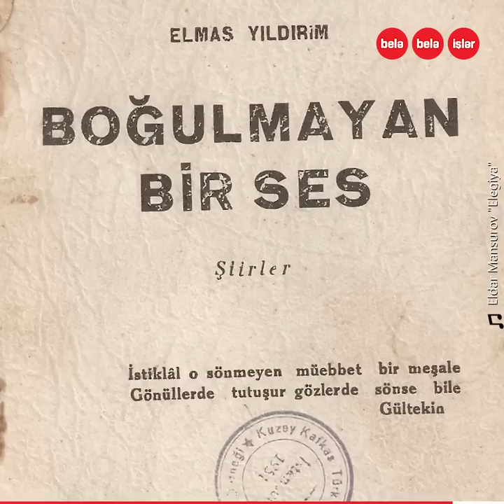"Azərbaycan, mənim baxtsız anam oy!" deyən şair...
Neçə ildir həsrətində yannam oy!.."
Sovet hakimiyyəti onu dəfələrlə sürgün edib.
Türkiyəyə qaçmaq üçün körpə uşaqla günlərlə səhrada ac-susuz yol gedib.
İranda həbsdə 25 gün saatlarla soyuq suda işgəncəyə məruz qalıb.
Son nəfəsinə qədər "Azərbaycan" deyərək vəfat edən şair Almas İldırım